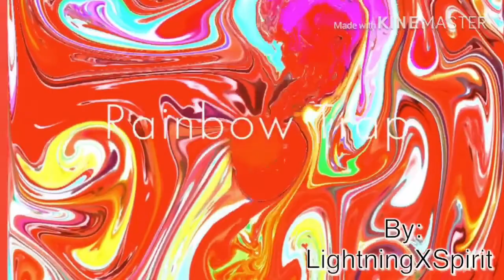Rainbow Trap - Official Music Video/Visualizer - LightningXSpirit